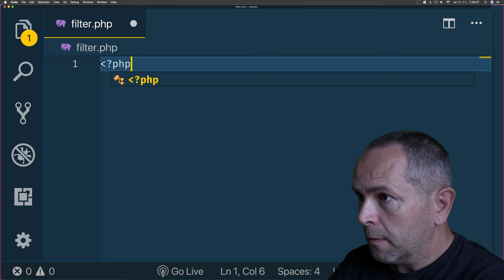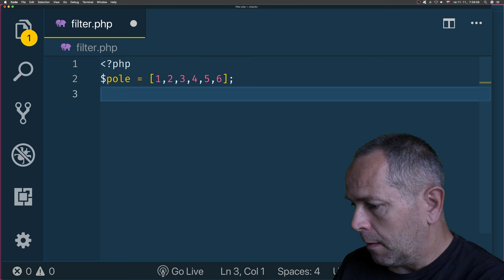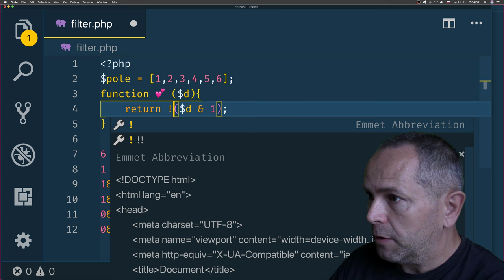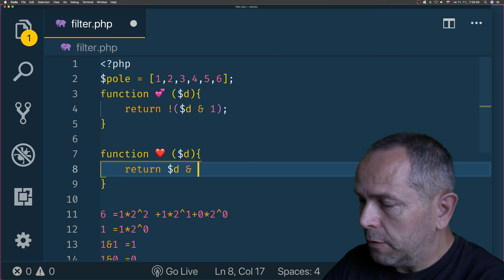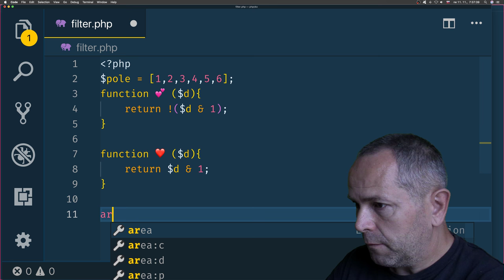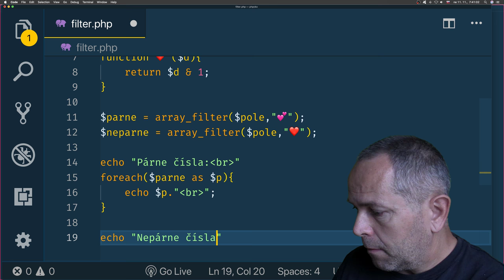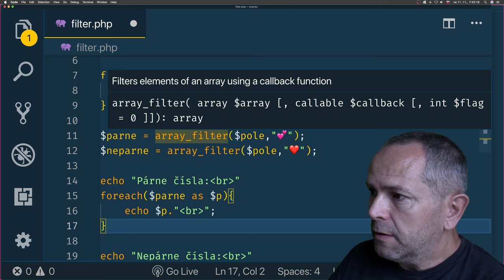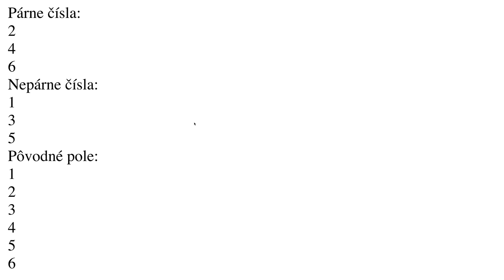899 🐘 Filter poľa║PHP a MySQL slovensky║ Programovanie s Yetim